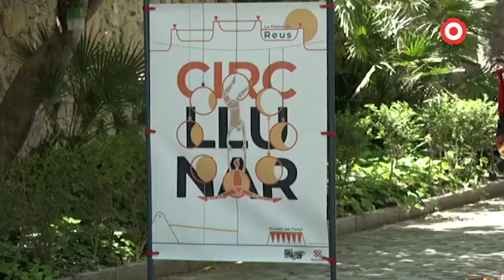Diumenge de 'Circ Llunar' a la Palma de Reus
La companyia El Circ de Jocs ha ofert el seu espectacle 'Clown power. Totes sou pallasses' en el marc de la programació de circ estable impulsat per l'ajuntament i el circ Les Mussaranyes.